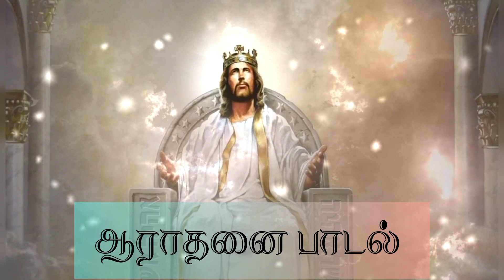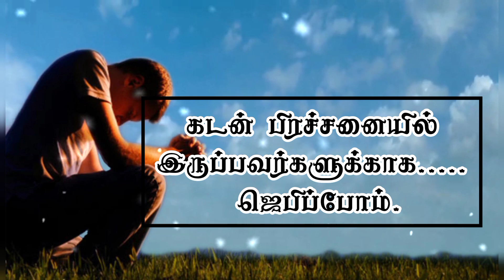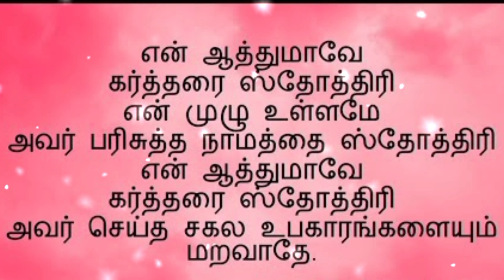ஜெபவேளை (25.02.23) // Prayer Time